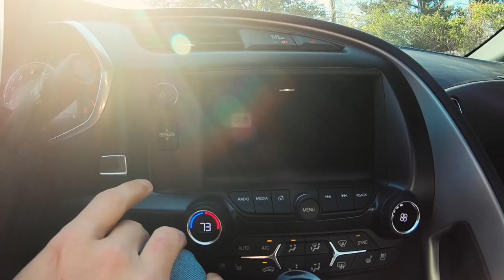Ep 02: RIP 2018 Corvette Stingray...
TLDW: I sold the 2016 2SS Camaro, Bought a 2018 Corvette, Mom Wrecks Into Corvette. Corvette only had 300 miles on it. I am now waiting for repairs.

Upcoming episode: I ordered an entire lighting kit from LedGlow and I will film the process of installation and demo it.